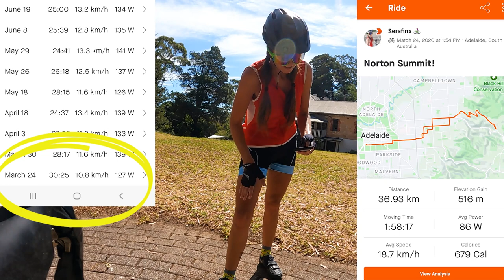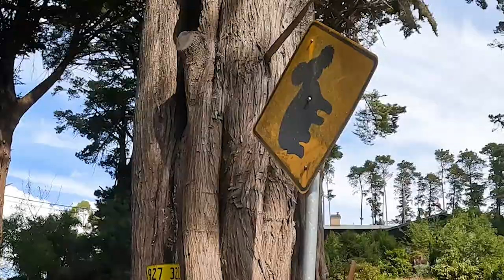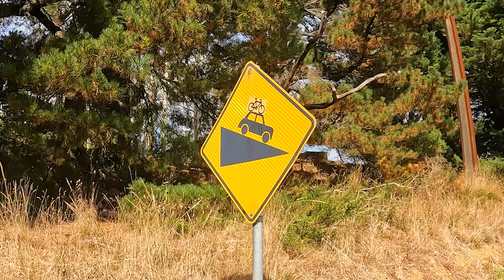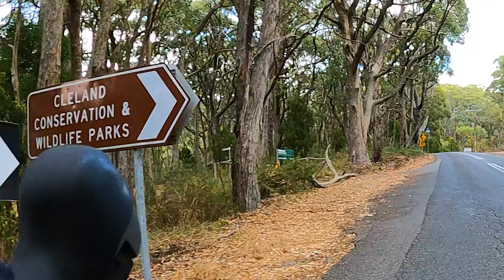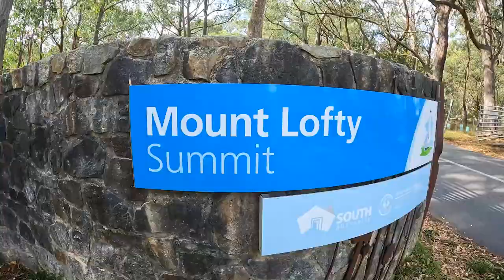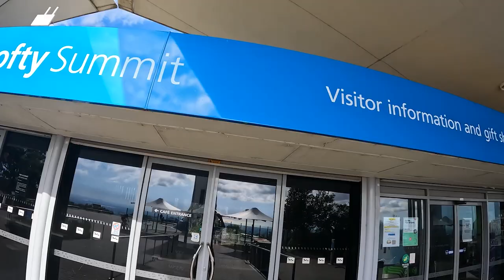Cycling with Long Covid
This is what it's like cycling with long covid, it's sooo much harder! 3.5 months in 🤞 long covid doesn't last too long and I can get back to cycling longer distances and climbing steeper hills 😀

Love my channel but don't want to become a member? I've set up a PayPal account for you to make a one-off contribution 😃
Every little bit helps and you'll have my forever gratitude! 🙏💗

Serafina
xx